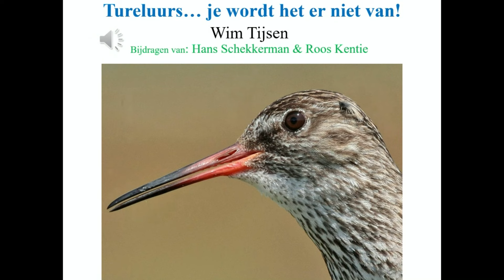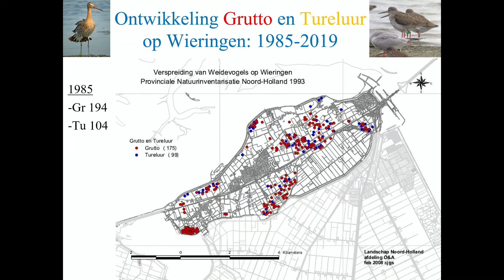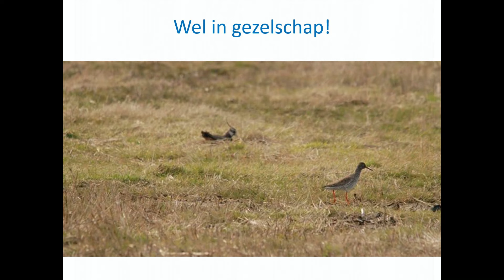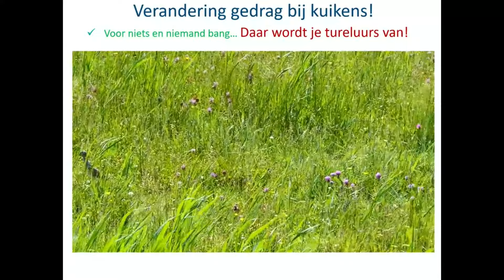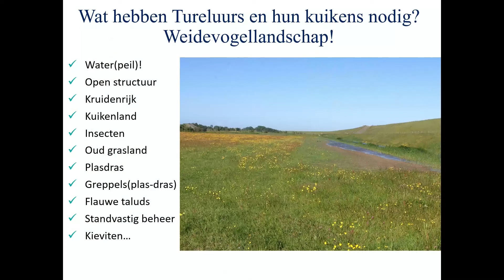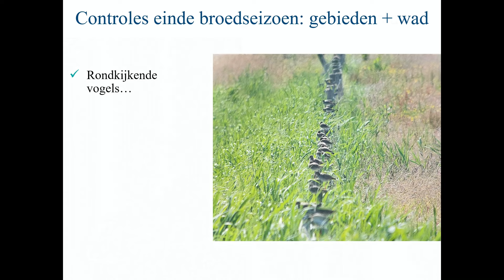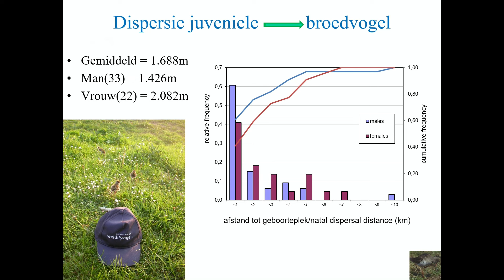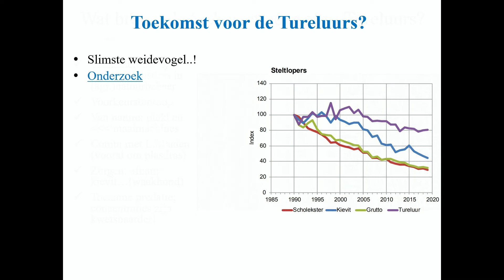BoerenNatuur Kennisuur – Tureluurs je wordt het er niet van…, maar wel wijzer!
Spreker: Wim Tijsen (tureluuronderzoeker en werkzaam bij RUG Global Flyway Network team)

Tureluurs zijn de underdogs van de weidevogels. De afgelopen decennia is veel onderzoek gedaan naar grutto’s, kieviten en scholeksters, maar over tureluurs weten we nog relatief weinig. Opvallend is dat het minder slecht gaat met de broedpopulatie tureluurs in vergelijking tot andere typische steltlopers onder de weidevogels van Nederland. Maar waar komt dat door? En hoe kunnen we in het (agrarische) natuurbeheer meer oog hebben voor deze soort?

Spreker Wim Tijsen ringt al meer dan 25 jaar tureluurs en wordt gezien als dé tureluurexpert van Nederland. Aan de hand van video’s en geluiden vertelt hij ons alles over de leefwijze, het (trek)gedrag en de ecologie van deze onderbelichte weidevogel. Bij broedvogel-inventarisaties worden ze steevast onderteld door hun wat geheimzinnige gedrag, met name in de nestfase. Daarom geeft Wim enkele praktische tips voor het inventariseren. Hij gaat wat dieper in op het (agrarische) natuurbeheer toegespitst op de verschillende fases van het broedseizoen van de tureluur. Met praktijkvoorbeelden en bevindingen uit zijn jarenlange onderzoek laat hij zien welke beheermaatregelen wel of juist niet werken voor de tureluur. En er is geen presentatie van Wim zonder een anekdote over een bekende of bijzondere tuut…